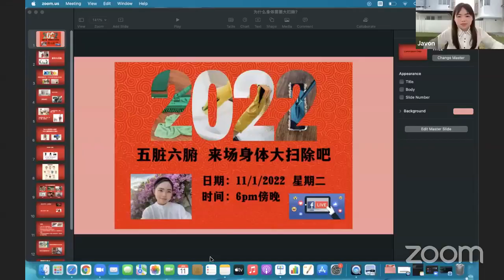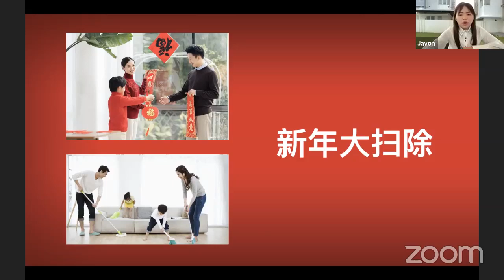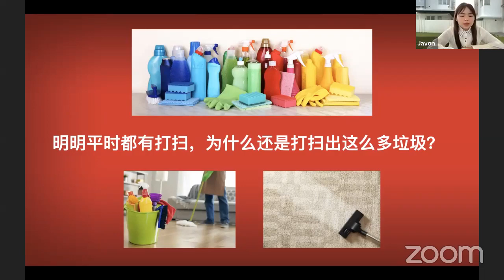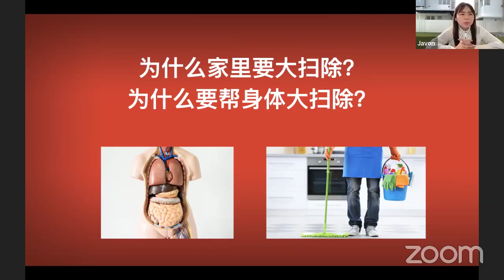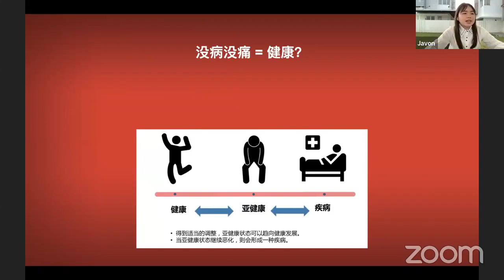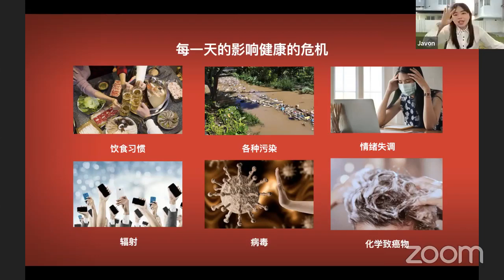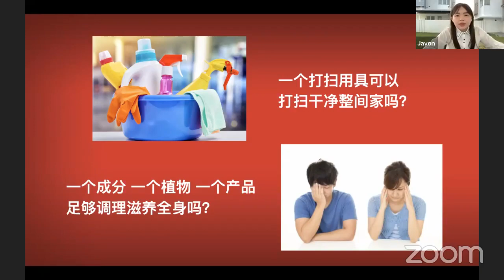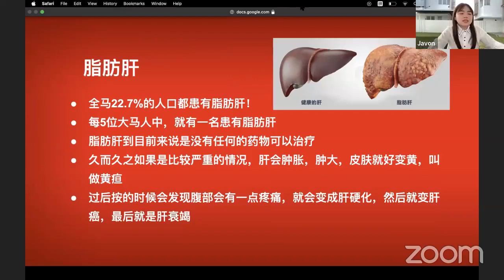五脏六腑 来场身体大扫除吧！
每一年在新年前都会来个大扫除🧹
大扫除是华人传统习俗，除了可以除旧迎新以外，最重要的是可以让我们住得更舒适，健康，长久，心情更愉快🙋🏻‍♀️
我们的家每一年都会大扫除，哪我们的身体呢？我们有没有给自己的身体器官“大扫除”？
❓为什么身体也需要“大扫除”
❓如何让身体“大扫除”
❓延年益寿的4个要点
赶快进来直播教大家如何为身体器官“大扫除” 除旧迎新❤️